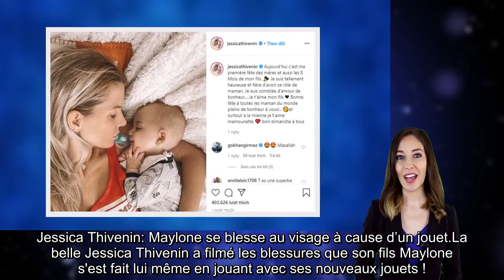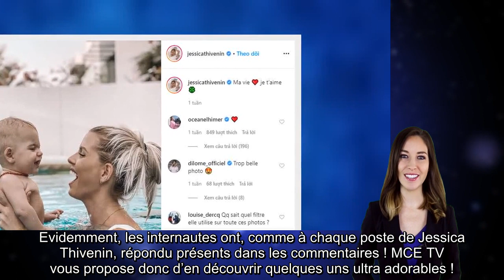Jessica Thivenin : Maylone se blesse au visage à cause d’un jouet